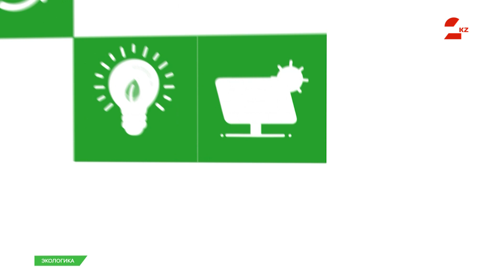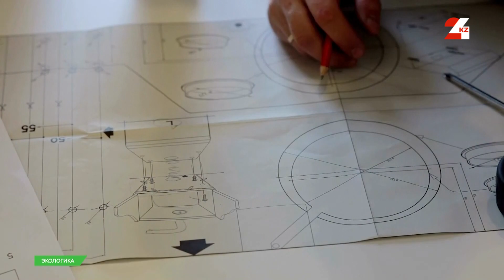«Зелёное» строительство в Казахстане – не тренд, а стратегия | Экологика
Пришло время включать экологику. Смотрите в этом выпуске:

- «Зелёное» строительство в Казахстане. Фундамент есть, хватит ли рабочих рук?
- Детально изучить вопрос. Зачем соседним странам казахстанский опыт или у нас есть чему поучиться?
- Какого это жить в зелёном здании? Плюсы и минусы экологичной крыши над головой;
- «Зелёное» строительство уже не просто тренд, это стратегия, способная кардинально изменить ландшафт всей строительной индустрии Казахстана.